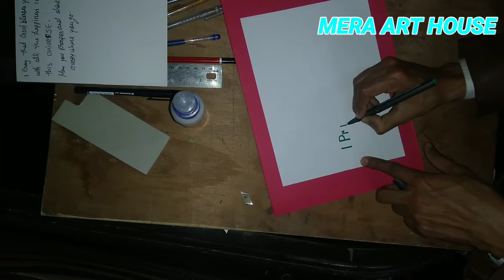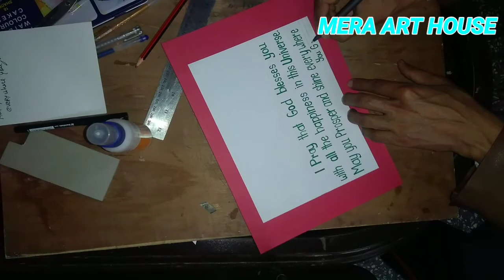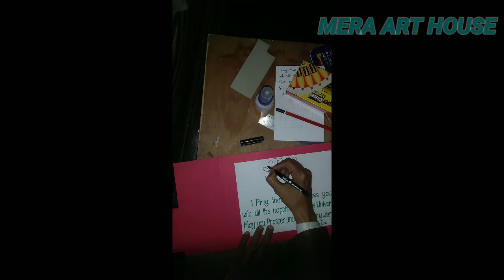Make a beautiful birthday card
MATERIALS.
Ivory sheet
Red pastel sheet
Fevicol
Scissors
Colours
CD marker